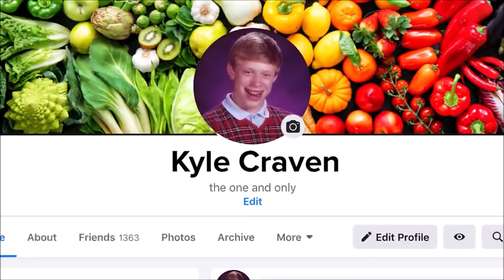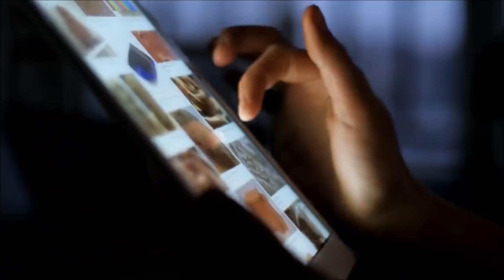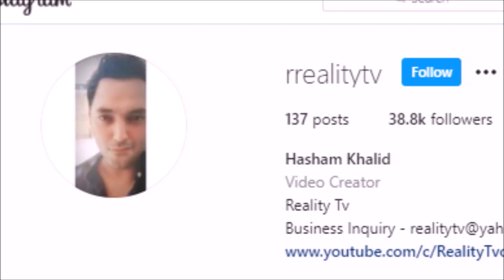Real Stories behind 6 Famous MEMES on Internet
In this Video I well tell you about real stories behind some of the most famous memes on internet.

License - Mixkiy/Envato Elements